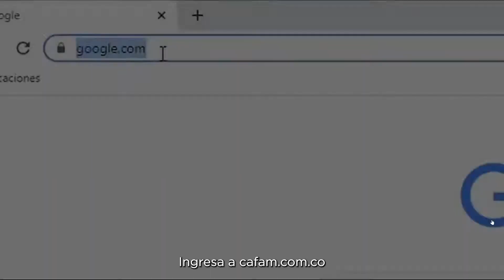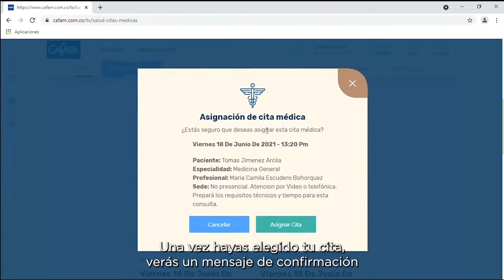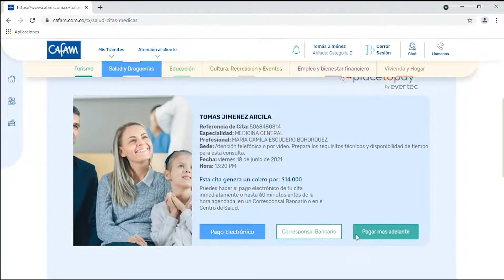¡Agendar tu cita médica en consulta virtual es muy fácil!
Ahora agendar tu cita para consulta virtual es muy fácil, conoce como hacerlo a través del siguiente video. Recuerda, registrarte en el aplicativo Pana Alone para dispositivos móviles Android o ingresar al portal e iniciar sesión.